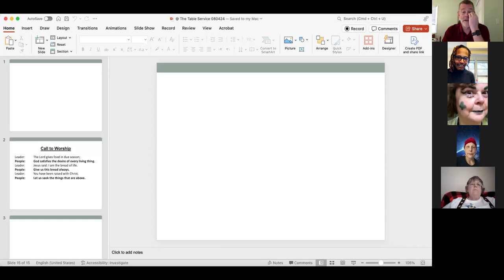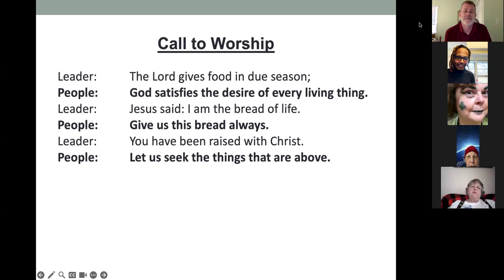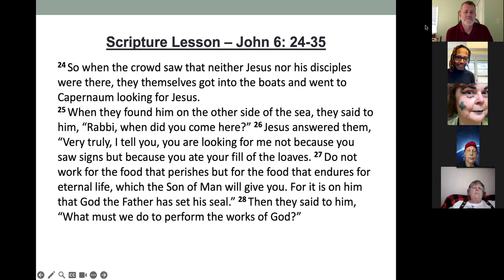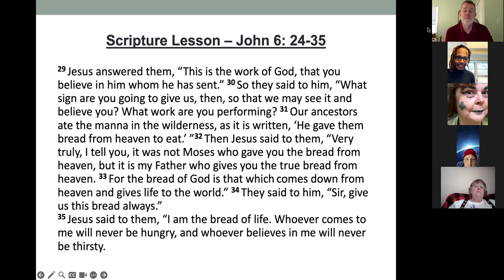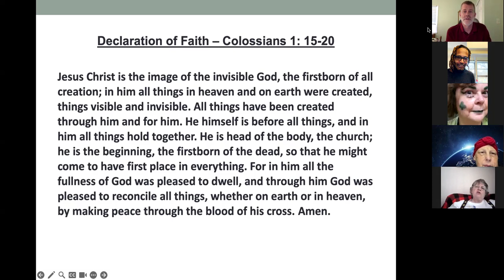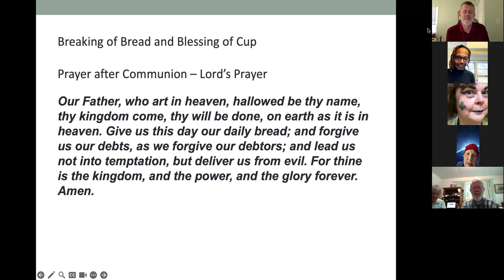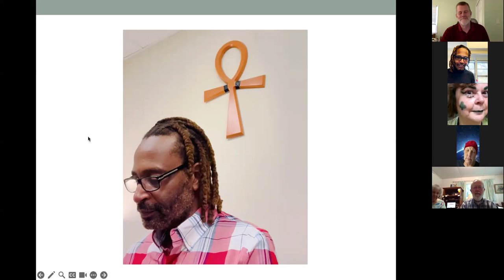@ The Table Service - August 4, 2024